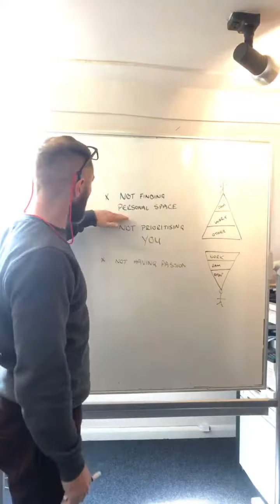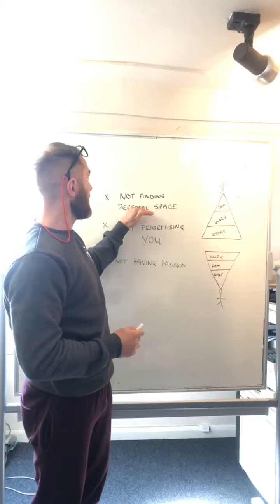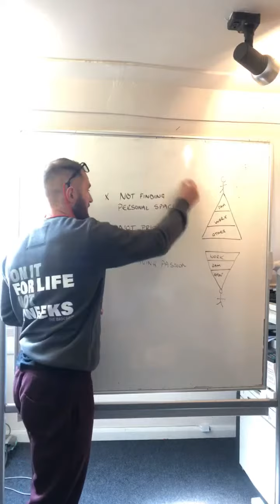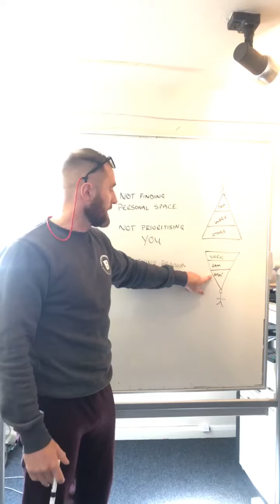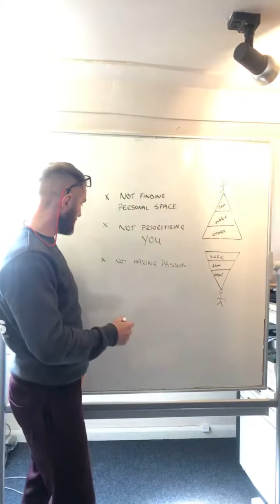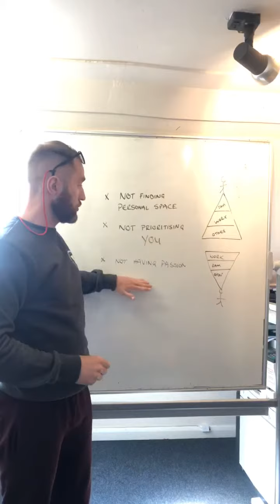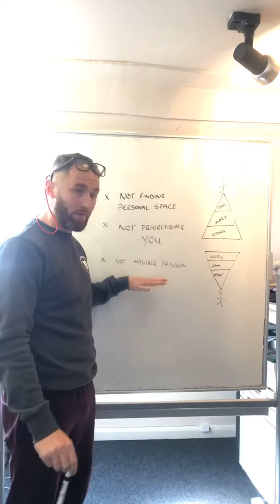3 Things We Are NOT Doing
3 Things We Are NOT Doing

We can make some real changes if we turn these 3 NOTs around

JB

🔥13 Days Till The Brotherhood Closes🔥